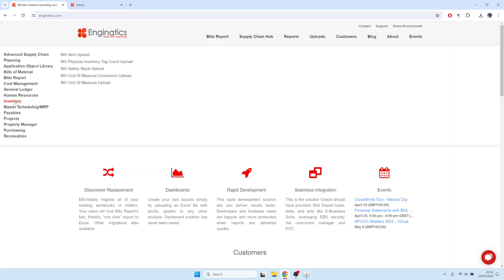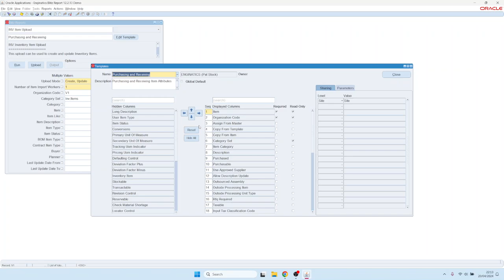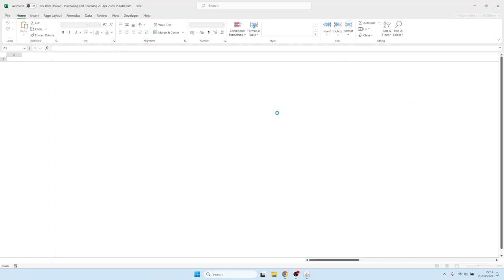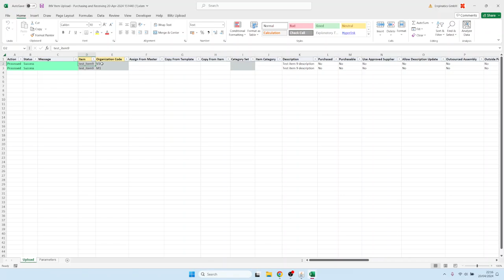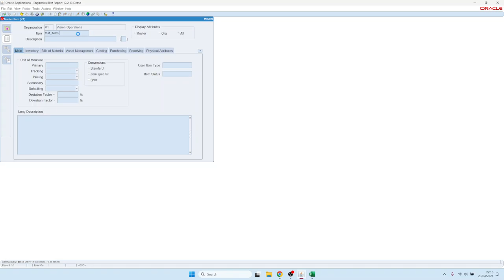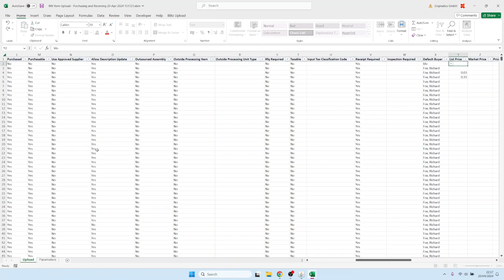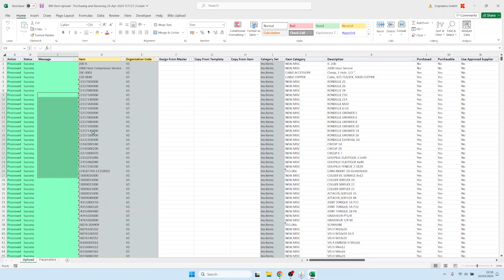Massa voorraaditems maken en bijwerken in Oracle EBS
Deze video laat zien hoe je de uploadfunctionaliteit in Blitz Report kunt gebruiken om in Excel massaal inventarisitems te maken of bij te werken en deze in Oracle EBS te laden. Dit gaat eenvoudiger en sneller dan Web ADI of DataLoad.

00:00 Inleiding
00:40 Toegang tot de itemupload en de juiste sjabloon kiezen
02:05 De upload uitvoeren en de nieuw aangemaakte artikelgegevens invoeren in een leeg Excel-bestand
03:00 Het bestand opslaan en uploaden naar Oracle EBS
03:37 Controleer het uploadresultaat
04:30 Voer de upload nogmaals uit om de standaardinkoper massaal bij te werken voor 2300 inventarisitems
06:05 Bekijk het resultaat

Bekijk de volledige lijst met Blitz Report functies op onze